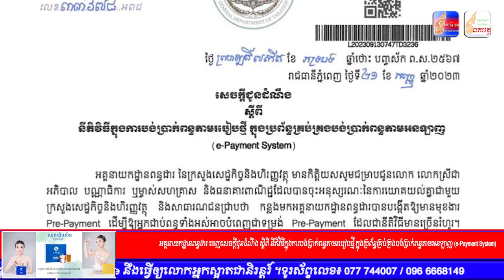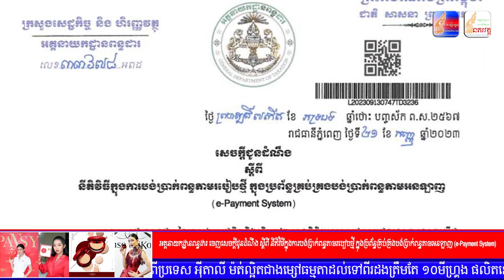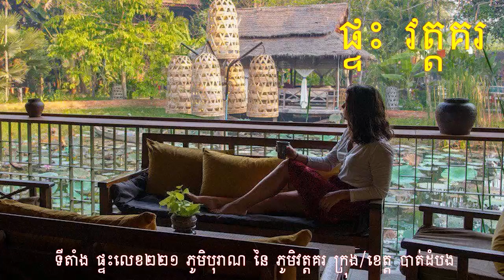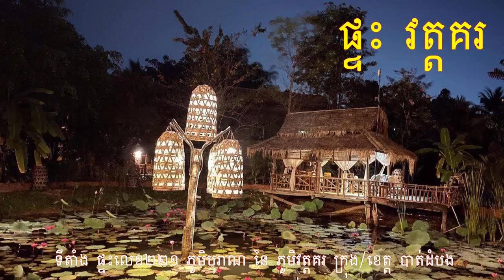ព័ត៌មានពេលព្រឹក: សរុបព័ត៌មាន ជាតិ និង អន្តរជាតិ ប្រចាំថ្ងៃ